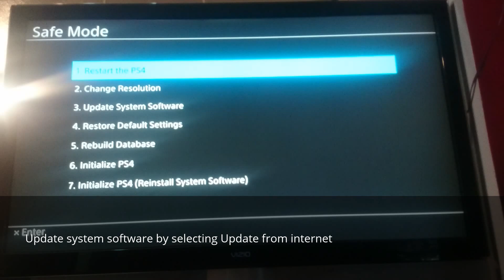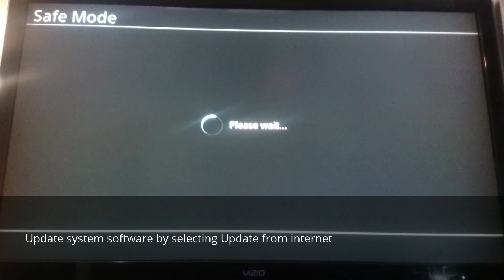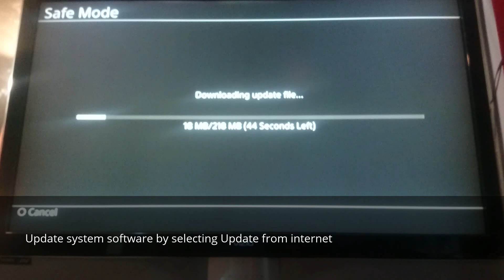How to connect PS4 to internet: PS4 Update to Latest Version: PS4 internet connection error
PS4 error Fixed ,  bypass PS4 error by using this as a step by step guide to Fix for internet connection PS4 error during a system update software to latest version by entering safe mode.

An update to the PlayStation®4 system software was released on December 8, 2016. Use this update to install system software from 1.1 until the latest version 4.71

This  version does NOT erase anything ,
If you have any questions you may call Sony PS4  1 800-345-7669.